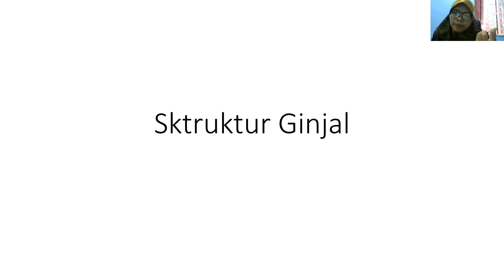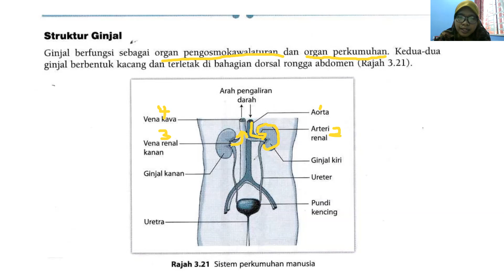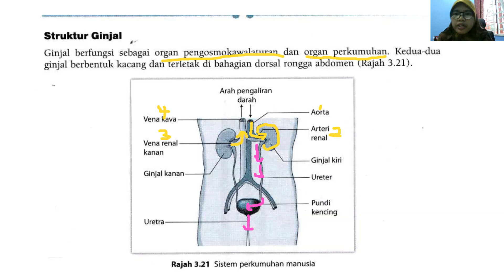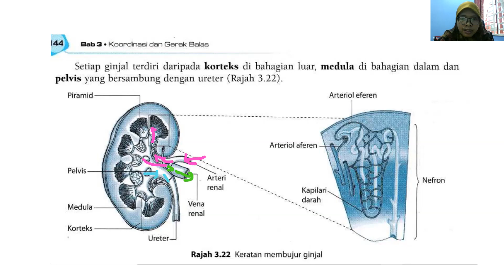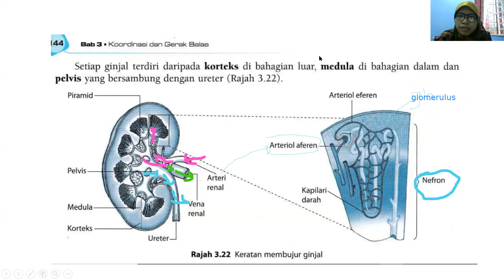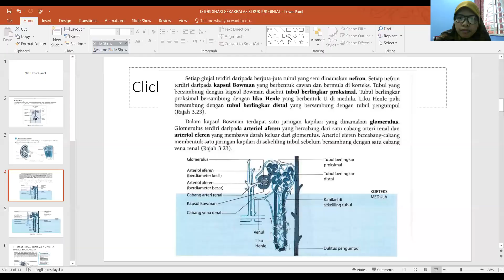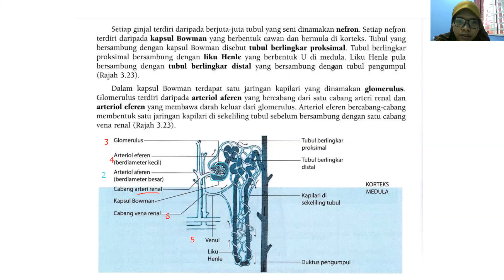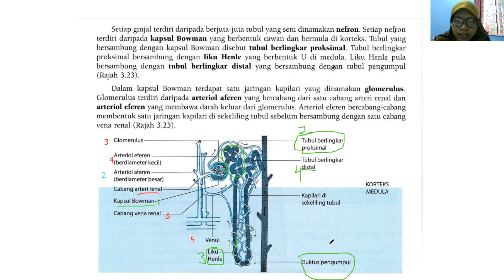Topik: Struktur Ginjal dan Nefron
Bab 3 T5 Koordinasi dan Gerakbalas

Menerangkan struktur Ginjal dan Nefron
Maafkan video yang tidak sempurna kerana saya budak baru belajar =)